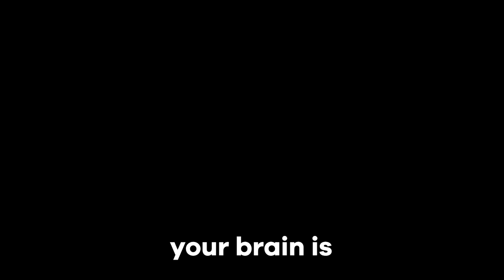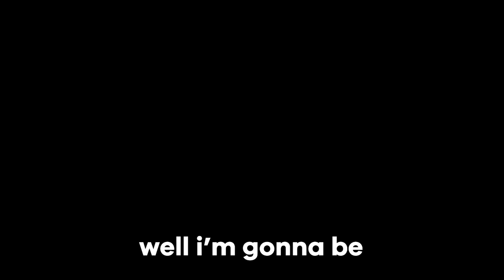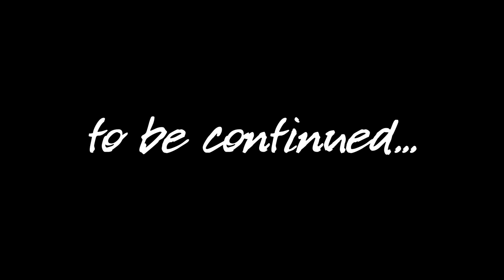Putting 18 SHINY Pokemon To The Test. Pokemon Violet Shiny Badge Quest Episode 7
Now that we have gotten every badge along with 18 shiny pokemon, it's time to take on the final bosses of the three main routes of the game. Which team members will shine the brightest? Which ones will turn out to be dull? This is the ultimate test of the team members we've found on this adventure.

This is a journey to find our treasure and create a new team of shiny pokemon as we travel across Paldea. There are no limitations to what methods can be used to find these shinies- the only catch is that we have to catch a new shiny before each gym, titan, or team star battle. I hope you enjoy this journey!

THE DISCORD SERVER HAS ARRIVED! join the party!

Subscribe for more pokemon content, including pokemon challenges, shiny pokemon guides, shiny hunting compilations, pokemon scarlet and violet gameplay ( including gameplay of the pokemon scarlet and violet's dlc, the teal mask and the indigo disk ), and whatever the heck else!